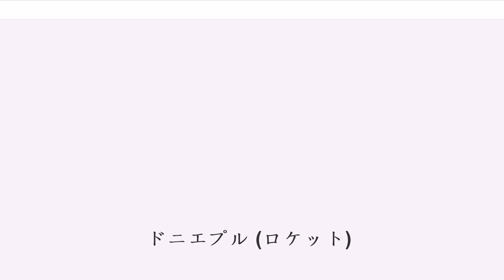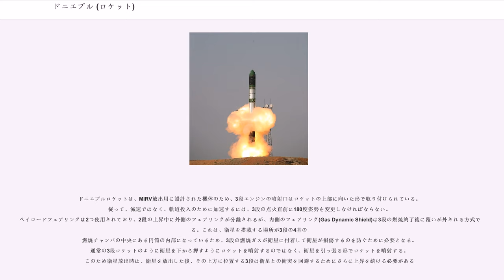ドニエプル (ロケット)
ドニエプル（ドニプロー；；""は、大陸間弾道ミサイル（ICBM）を人工衛星打上げ用に転用した3段式液体ロケットである。

ドニエプルという名称はドニエプル川に由来している。ISCコスモトラス () により運用されており、ウクライナのドニプロペトロウシクにある国営企業「M・K・ヤーンヘリ記念南設計局」により設計されユージュノエ機械生産共同体により製造されたR-36M UTTKh（RS-20 あるいはSS-18）ICBMを元にしている。

ドニエプルは3段式のロケットで、毒性・腐食性が強いが長期の保存に適したヒドラジン系の液体燃料を使用し、打ち上げに使われるロケットは、ロシア戦略ロケット軍での戦略任務から退役したミサイルが商用利用に転用されたものである。150機のロケットが2020年までの間に使用可能である。ドニエプルは、カザフスタンのバイコヌールと、ロシアのオレンブルク地域にある、新設のヤースヌイ打ち上げ基地の射場（コスモドローム）にある地下サイロから打ち上げられる。

ドニエプルロケットは有毒な燃料を使うため環境上の問題が懸念されることと、経済性(軍の倉庫から出して、機体の再整備と打上げ準備作業に約2年もかかるため、コストがかかりすぎて利益が出ない)の問題から、このロケットの打ち上げを打ち切る可能性が高いことが2012年に報道された。2011年8月に17回目の打ち上げを行った後、2年間打ち上げが行われなかったが、2013年8月22日に打ち上げが再開された。2013年時点の打ち上げ費用は約3,000万ドル（30億円）。

2015年2月に、ロスコスモスはドニエプルロケットプログラムを中止することを決めたと報道された。2015年に打上予定だった外国の衛星打ち上げ3回についてはそのまま実施される予定であったが、1回のみが実施され、他の予定されていた衛星はファルコン9で今後打ち上げられることとなった。

ドニエプルは、ソ連時代にICBMとして配備されていたR-36Mに、小規模の修正を加えたものである。主な違いは、弾頭部分（Space Head Module）にあるペイロードのアダプターと、修正を加えられた、飛行制御装置である。基準となるバージョンでは、300km上空の低軌道へ、3,600kgのペイロードを50.6度の軌道傾斜角で打ち上げることができ、300km上空の太陽同期軌道では、98.0度の軌道傾斜角で2,300kgのペイロードを打ち上げることができる。典型的なミッションでは、これよりも大きな1次ペイロードと、超小型人工衛星やCubeSatよりなる2次ペイロードを同時に打ち上げる。現在、弾頭部分の内側に取り付けられる、スペース・タグを開発中であり、これを使うと、ペイロードのための容量は犠牲になるが、惑星間脱出軌道（Interplanetary Escape Orbit）などの、より大きなエネルギーが必要となる軌道へも打ち上げが可能になる。

ドニエプルが商用利用される以前は、これまでICBMの発射試験を160回以上、97％の成功率で打ち上げてきたロシア戦略ロケット軍により管理されていた。

初の衛星打ち上げは1999年4月21日に行われ、イギリスの小型衛星UoSAT-12を打ち上げた。

2004年12月27日、JAXAはこのロケットを用いて光衛星間通信実験衛星(OICETS)をカザフスタンから打ち上げると発表した。当時の打ち上げ費用は10億円程度とのこと。発射はロシア・ウクライナ合弁のISCコスモトラス社によってバイコヌール宇宙基地から2005年8月24日6:10AM(JST)に行われ、OICETSは予定通り高度約610キロメートルの軌道に乗って「きらり」と命名され、一緒に打上げられた小型技術実証衛星(INDEX)は「れいめい」と命名された。

2006年7月12日には、ビゲロー・エアロスペース社のジェネシスIの打ち上げに使われた。その他、ジェネシスII、ESAのCryoSat-2、ドイツのTerraSAR-Xと、TanDEM-X、韓国のアリラン5号などの打ち上げに使われた。

2013年11月21日には、ウェザーニューズ社のWINISAT-1を始め、各国の小型衛星やCubeSatを計32機も打上げ、ロケット1機による最多衛星打ち上げ記録を作った。

2014年6月20日には、カザフスタンの地球観測衛星カズEOサット2を始め、東京大学の ほどよし3号、ほどよし4号など、計33機の人工衛星の打ち...